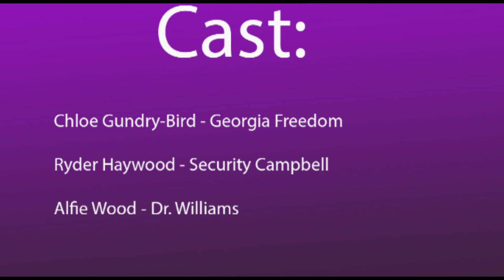Georgia's Test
A video short I made which is a reference to the beginning of the first Half-Life game. The story is about a shy girl named Georgia Freedom(Chloe Gundry-Bird) who arrives at the science factory to do her work experience and go for a test. After a tornado was destroyed, which opens a portal to a dimension of monsters, Georgia has to fix the accident she did.

Cast:

Chloe Gundry-Bird(me) as Georgia Freedom
Ryder Haywood as Security Campbell
Alfie Woods as Dr. Williams
Callum Wilson is the cameraman(sorry I forgot to mention him in the credits at the end since this was a mistake)